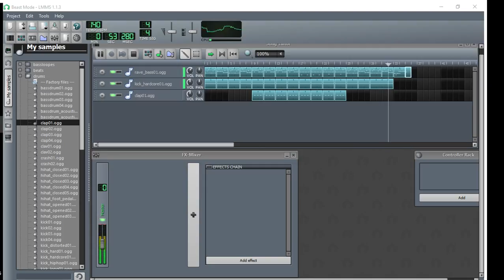RyuuAkito - Beast Mode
Once again I made music!